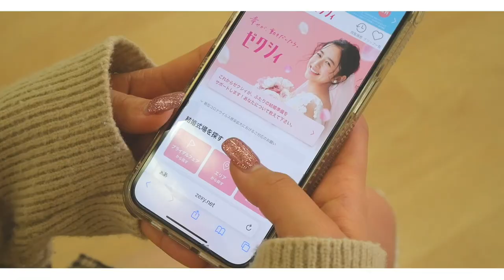booo! 踊ってみた!!!【kotone×maho】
【💞まほお誕生チェキ会開催決定💞】
※先着販売となります
各部発売開始日は1/21(土)21時からになります。
各部チケット購入フォームを設けております。1日目と2日目でチェキ会の内容などが異なります。
TiGETフォーム内注意事項をご確認の上、ご購入ください。

※ご購入後のキャンセルはできません

2/18(土) 1部  OPEN 11:00
入場料:¥1,000

【注意】
こちらの予約は入場券になります。チェキ券の申し込みではありません。当日物販ブースにてチェキ券を販売いたします。

2/18(土) 2部  OPEN 15:30
入場料:¥1,000

2/19(日) 1部  OPEN 11:00
入場料:¥1,000

2/19(日) 2部  OPEN 15:30
入場料:¥1,000

■おど推しっ！vol.4
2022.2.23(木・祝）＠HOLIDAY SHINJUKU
1部 開場 12:00／開演 12:30   2部 開場 17:00／開演17:30

Dance reference 👀 [  ]
Music🎶 [  ]
Dancer💃 - チェゴ(Chego)(체고) 【  haruka kotone maho  】

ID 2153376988